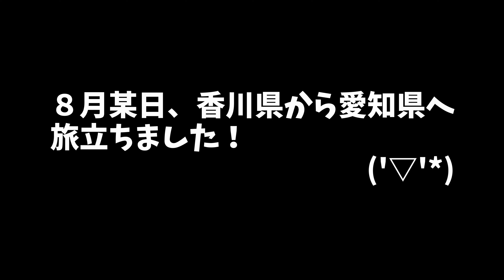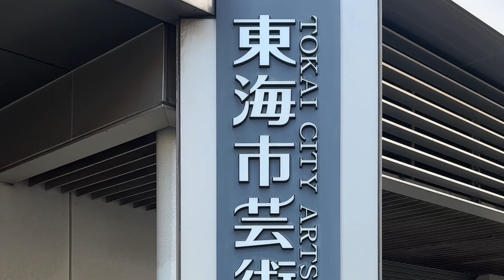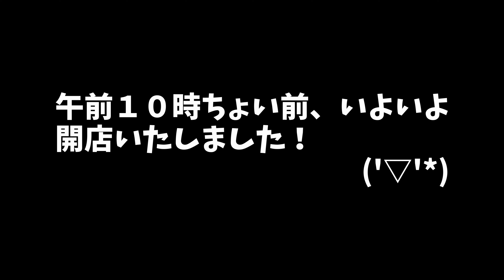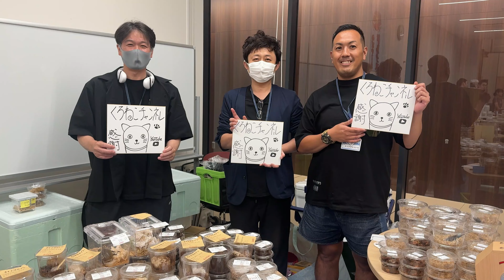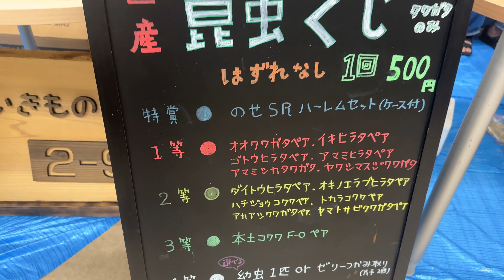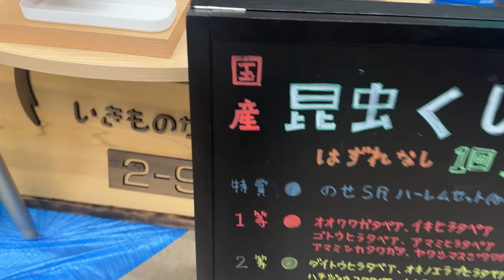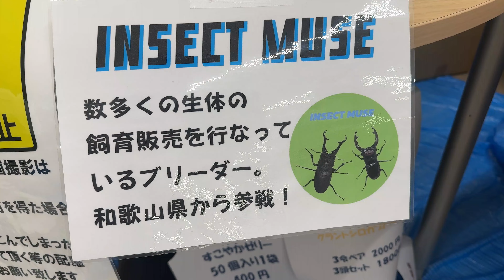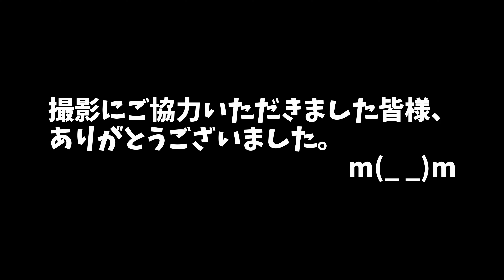高額種も売れたしオークションは神ってた！初開催のクワカブ即売会イベントに参戦してきました！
今回は、愛知県東海市にて昆虫家主催で行われたクワガタ、カブトムシの即売会イベントに参加してきたので、イベントの様子を動画にしてみました。ぜひご覧ください('▽'*)

クワガタ・カブトムシの飼育に関する動画の再生リストはこちらです！